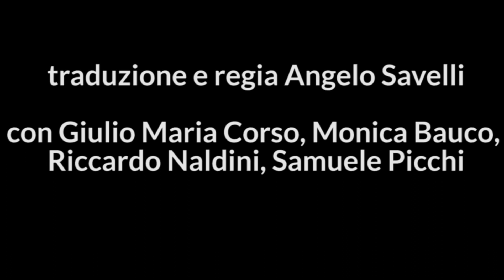IL PRINCIPIO DI ARCHIMEDE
PUPI e FRESEDDE

di Josep Maria Miró

regia di Angelo Savelli

con Giulio Maria Corso, Monica Bauco, Riccardo Naldini, Samuele Picchi

scene Federico Biancalani

luci Alfredo Piras

fotografie di scena Pino Le Pera

La vicenda de “Il principio di Archimede” si svolge tutta nello spogliatoio degli istruttori di nuoto di una piscina, nell’arco delle ore che intercorrono tra le lezioni mattutine e quelle pomeridiane. I personaggi sono quattro: Jordi, giovane istruttore dal temperamento estroverso e amato dai ragazzini per la sua giovialità; Hector, collega di Jordi dal carattere più riservato e conformista; Anna, direttrice della piscina, competente e severa, segnata dalla precoce perdita del figlio; David, padre di uno dei ragazzini che frequentano i corsi, energico e autoritario, ossessionato dai tanti pericoli in cui può incorrere il figlio. Durante un allenamento Jordi dà un bacio a uno dei bambini che si è messo a piangere per paura dell’acqua. Questo gesto provoca le perplessità di alcuni genitori, già turbati da un caso di pedofilia verificatosi in una vicina ludoteca. Si innesca così una spirale di diffidenza che fa venire alla luce un con testo di pregiudizi e paure che porteranno dal sospetto alla psicosi collettiva, dall’indiscrezione alla crocifissione mediatica. Scritto con nerbo e senza retorica questo testo, che apparentemente sembra parlare di un caso di pedofilia, ci parla in realtà della paura, dell’educazione, delle relazioni sociali, del tipo di società in cui vogliamo vivere. Due sono le caratteristiche principali dello spettacolo. La prima è che dal punto di vista oggettivo, non sapremo mai la verità sulle reali intenzioni di Jordi, sta allo spettato re farsi un’idea della personalità del giovane e di posizionarsi moralmente su ciò che ha visto. La rappresentazione si concentra infatti sulle dinamiche inter-personali e sociali che si scatenano a partire da un evento la cui realtà o falsità diventa del tutto ininfluente rispetto agli effetti che produce. La seconda è che il susseguirsi delle scene non seguono un ordine cronologico; andando avanti ed indietro nella vicenda, lo spettatore procede conformando la sua visione a seconda delle varie prospettive che gli offrono i quattro personaggi, riproducendo quella frantumazione con la quale nella realtà riceviamo le informazioni dai media o dai social-network.